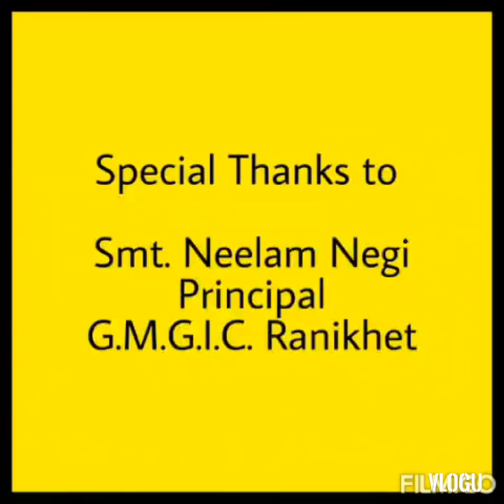Class -12th,Sub-English, Topic-Thr Rattrap